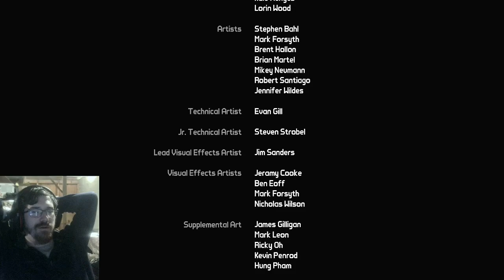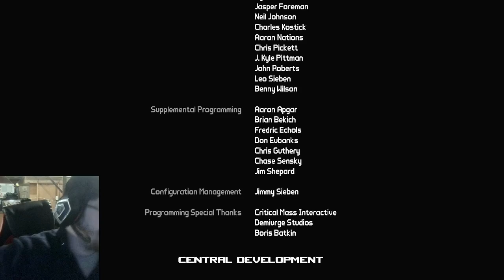(VOD) Borderlands Remastered Finale!